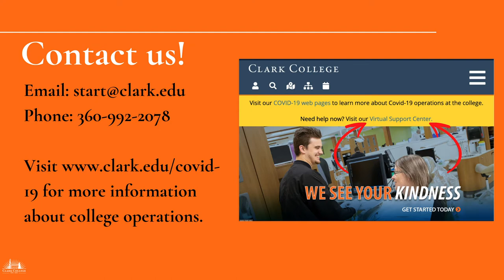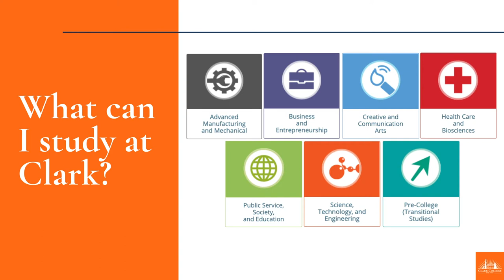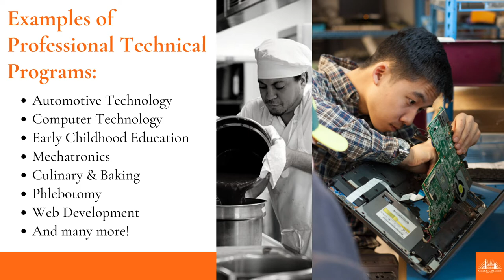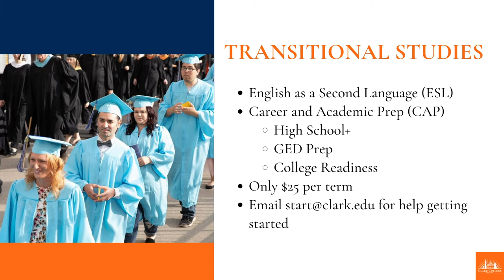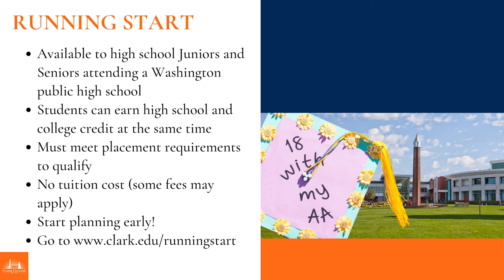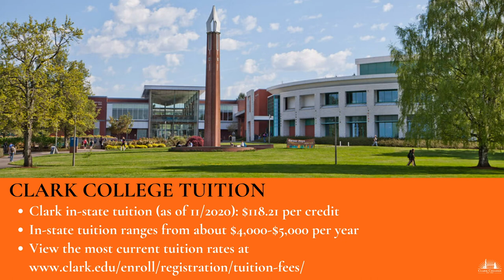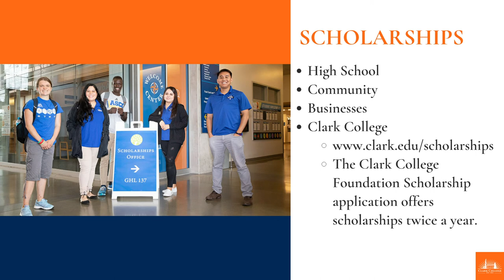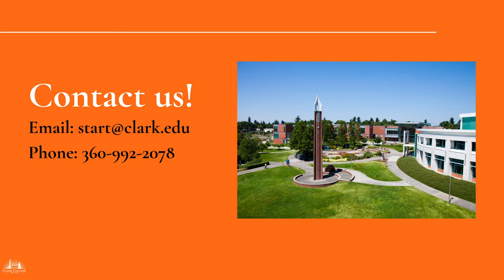Clark College Information Session: A short overview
In this video, we'll share about Clark's programs, services and enrollment process.
As well as other helpful resources. We recommend viewing the entire video to make sure you do not miss any important information. If you have any questions following this video, or if you need any help getting started at Clark our Welcome Center team is happy to assist you.